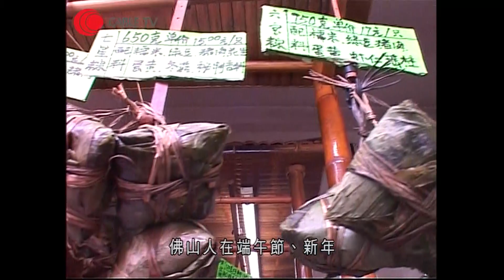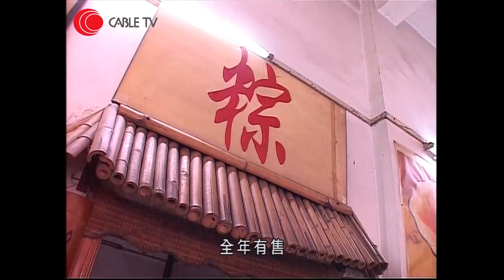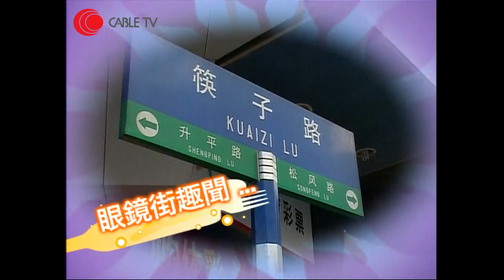養出靈芝雞夠滋補 教煮蒸雞要僅熟用荷葉更清香 靈芝麻鴨做法先將薑片炸香-高師傅佛山美食之旅-有線電視 -高榮新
03:14 蒸雞做法 荷葉 香信菇 紅棗 糖 蠔油 生粉 米酒 薑 辣椒
09:43 靈芝麻鴨食譜 芋莢乾 頭抽 蠔油 米酒 生粉 薑 蒜 冬菇

相關影片:
1. 黃百鳴向肥媽回憶太太患癌治癒經歷 老婆患病竟閃過開心念頭 梁柏濤自然療法醫師以草藥排毒 維他命補充營養增抵抗力-肥媽一家人-有線電視
2. 鄧達智：不能做到原諒與忘記伴侶過錯 不如一個人更好 斑斑與肥媽討論美麗的謊言 朋友的伴侶出軌不應向朋友坦白原因 -肥媽一家人-有線電視
3. 狄龍譚俊彥與肥媽多年鄰居關係 譚俊彥入行狄龍曾反對但最後選擇尊重 狄龍妻談夫妻相處之道譚俊彥爆狄龍會讓步－肥媽開飯之星級強人到會－有線電視